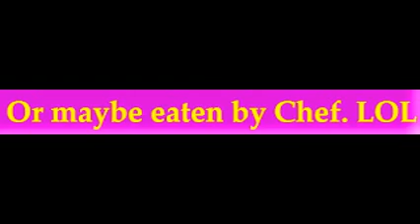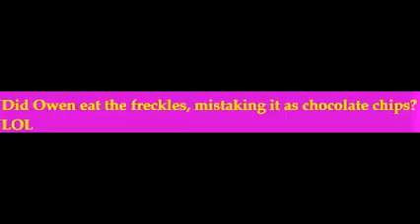Total DramaRama Review